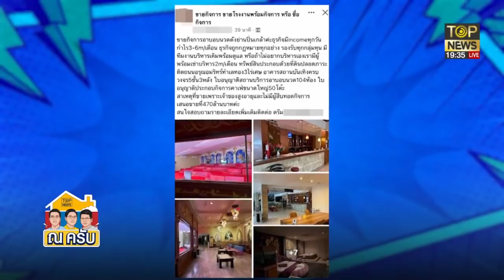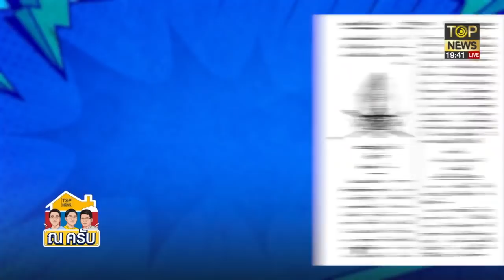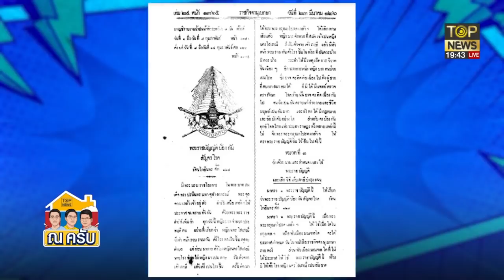ย้อนรอยธุรกิจโลกีย์ในยุคเฟื่องฟูสู่ยุคทักแชทส่วนตัวเรียกบริการแต่เสี่ยงไม่ตรงปก | ณ ครับ | TOP NEWS